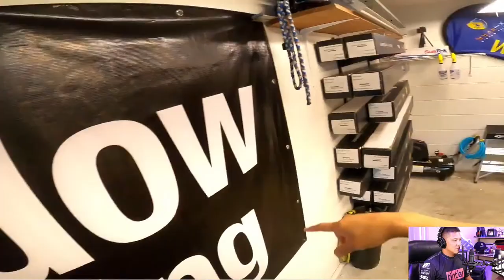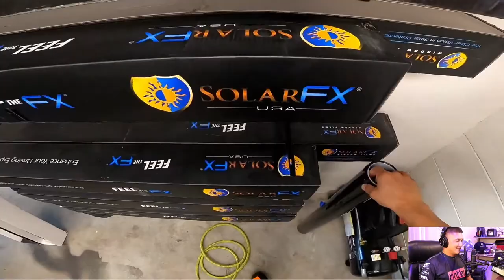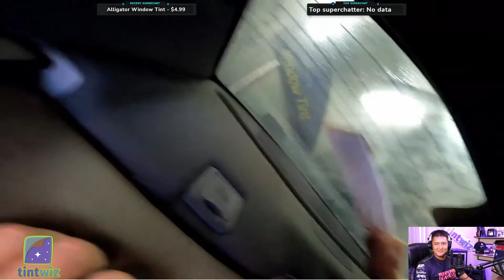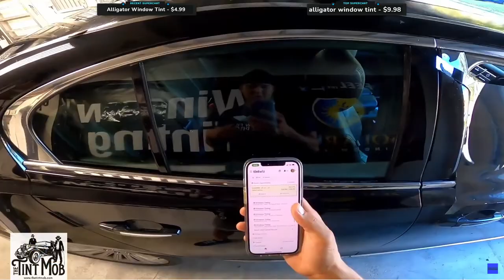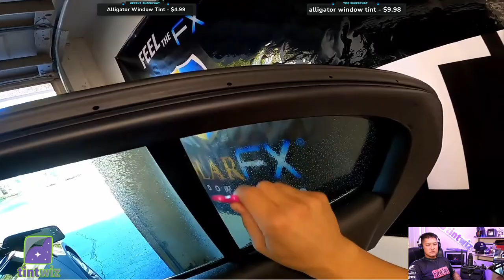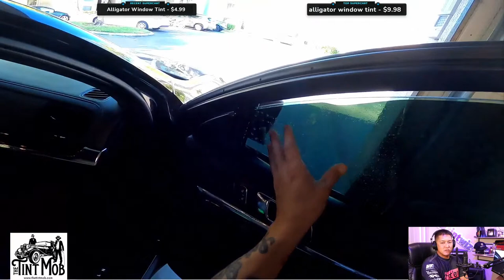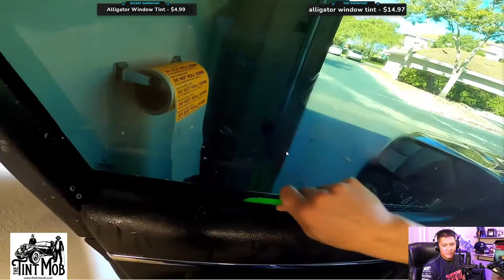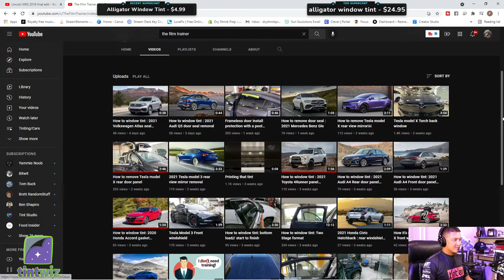LIVE: Lincoln MKS 2016 | How To Tint A Car By Hand | By Sun Solutions Tinting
The Tint Mob specializes in lead generation websites specifically designed to help tinting businesses grow. They combine extensive market research, advanced SEO techniques, and proven web design strategies that deliver a product that is made for one thing...get your business consistent, exclusive tint leads year round. The Tint Mob also offers SEO services for your own website and online automated upsell checkout funnels that can be added to your website. The Tint Mob, Revolutionizing the way consumers purchase window tinting services